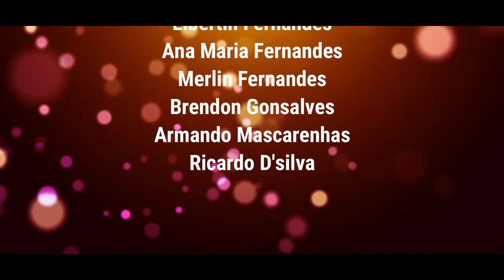DHORM SAMBHALLYA || New Konkani Song 2022 || Lester Fern's Production (Official Video)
Lester Fern's Production Present's
_______ DHORM SAMBHALLYA ______________

Singer & composer - Lester Fernandes
Music production - Clarisan Fernandes
Recorded/mix/mastering - Porto Musica Estudio - Siolim
Cinematography - M Captura ( Myron Cardoz )
Editing n colour grading - Armando Mascarenhas
Directions  - Brendon gonsalves, lester fernandes & Thomas Fernandes
Lights  - Ricardo dsilva

Special thanks :-
Father Francis Sunil Fernandes
Ivan Fernandes
Alexin De Morjim
Fatima Fernandes
Paulu Fernandes
Liviana Fernandes
Brendon Gonsalves
Armando Mascarenhas
Myron Cardoz
Rico Dsilva

Supporting actors :-
baba nelrich
bai  skyla
Lepoldin fernandes
Liviana fernandes
Fatima fernandes
Pearl fernandes
Charisma dsouza
Laasia fernandes
Jodee lobo
Paulina lobo
Meryan lobo
Fabrigas fernandes
Ivar fernandes
Libertin fernandes
ana maria fernandes
Merlin fernandes
Brendon gonasalves
Armando mascarenhas
Ricardo dsilva
josphine fernandes

( PLEASE DO NOT DOWNLOAD THIS VIDEO)